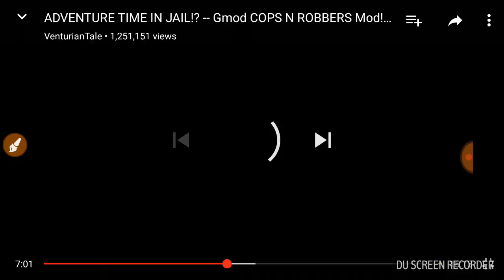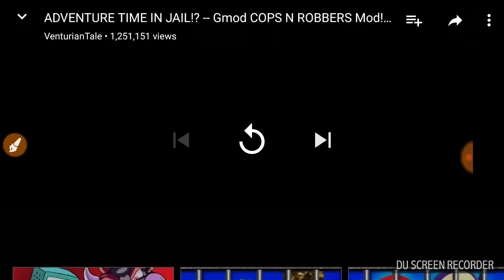Adventure time (gmod)